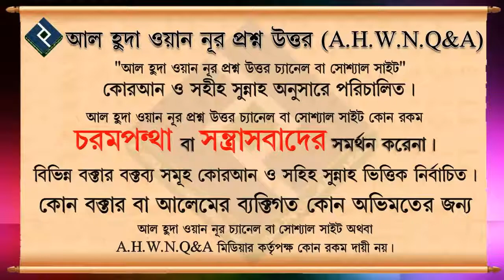সহিহ বুখারীর ৬৩১১ নং হাদিস জেনে নিন ᴴᴰ┇শায়খ মুহাম্মাদ রাশীদ আহমাদ